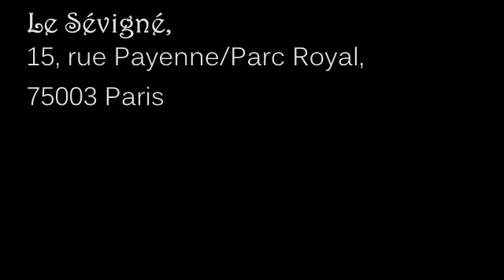Le Sevigne Rue Parc Royal Paris FR, 75003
This is a fantastic restaurant in le marais area of Paris. The food is superb! We have eaten there about 8 times and the food is always perfect!